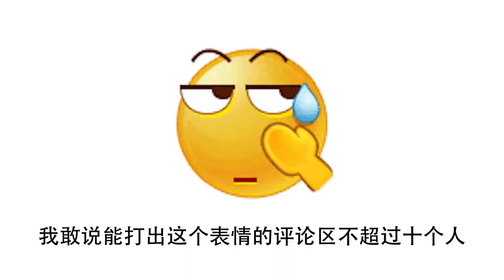男人每天去超市摆货，可他却不是员工，老板也不给工资